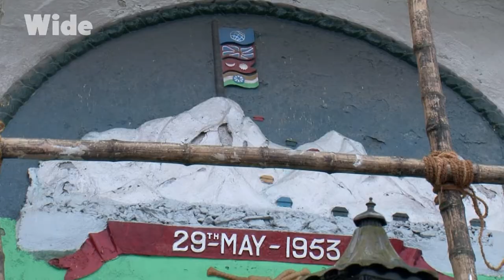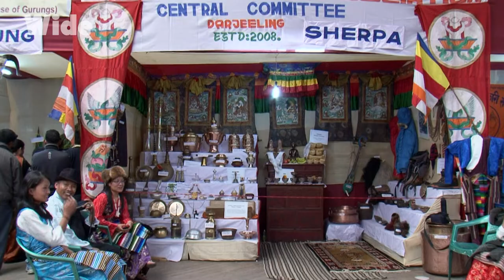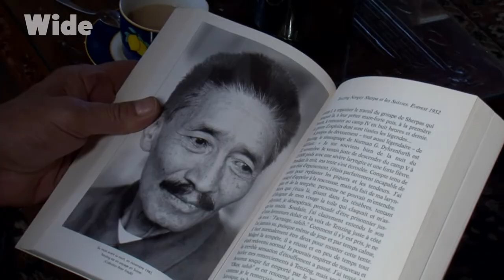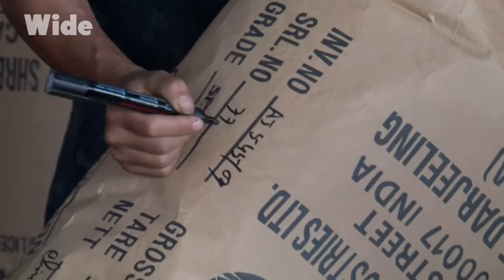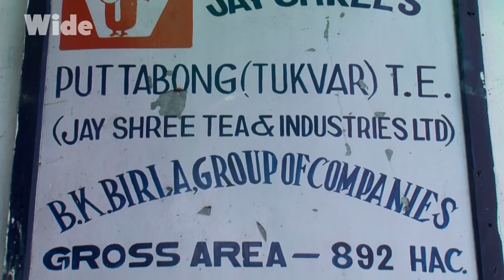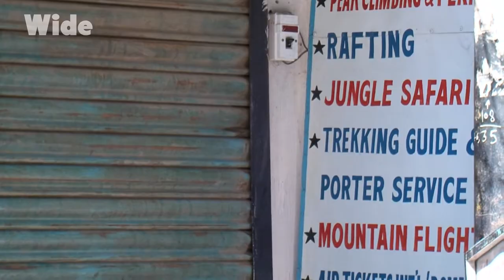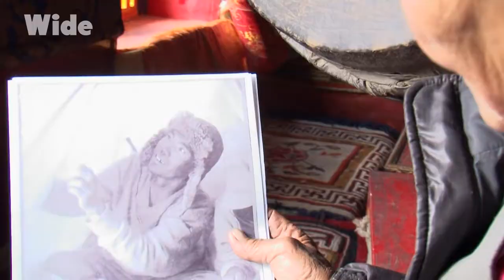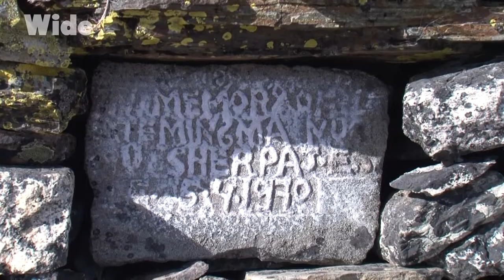Les premiers hommes qui ont conquit l'Everest | WIDE | DOC COMPLET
Au milieu du XIXe siècle, les Britanniques déclarent l'Everest comme étant le plus haut sommet du monde.  Mais c'est à un homme issu des montagnes locales, le Sherpa Tensing Norgay, qu'ils doivent la première ascension réussie de son sommet en 1953.

Depuis, les vallées de Darjeeling, de Katmandou et du pays Sherpa se sont peu à peu ouvertes aux visiteurs étrangers. Sur les flancs du massif de la plus haute montagne du monde, nous suivrons la route mythique, celle parcourue à de nombreuses reprises par Tensing Norgay, le Sherpa légendaire.

Un voyage de plus de deux mille kilomètres qui va nous mener d'Est en d'Ouest puis au Nord, de Darjeeling en Inde, jusqu'à Katmandou pour enfin, en remontant la vallée des Sherpas, arriver au pied de l'Everest.

Documentaire : Les Routes Mythiques - La route des Sherpas
Réalisation : Jean Afanassieff
Production : 2F Productions